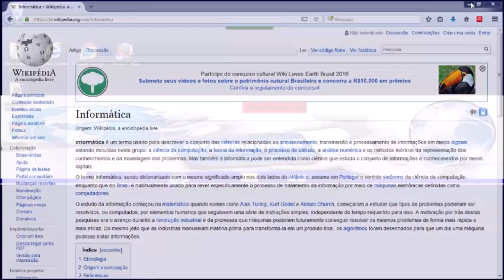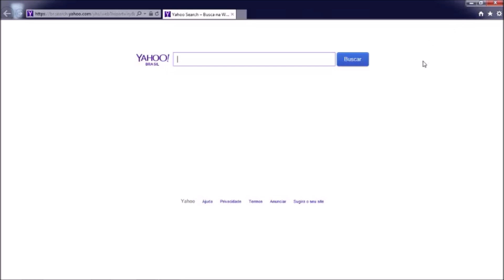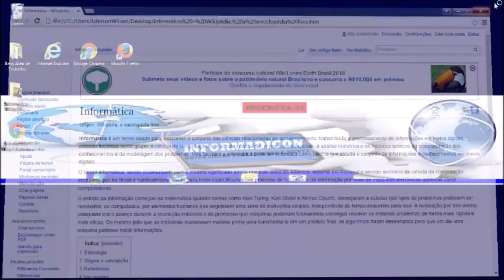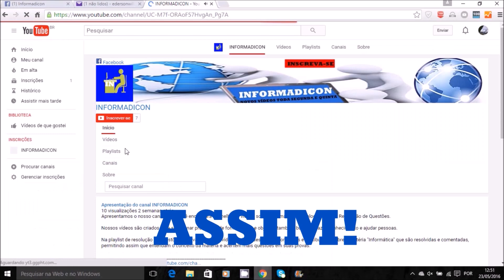Como mudar o navegador padrão no (Google Chrome, Mozilla Firefox e Internet Explorer)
Veja nesse vídeo como mudar o navegador padrão no Google Chrome, Mozilla Firefox e Internet Explorer. Neste vídeo eu mostro a alteração entre os três navegadores mais utilizados em PCs e Notebook com sistema Windows.